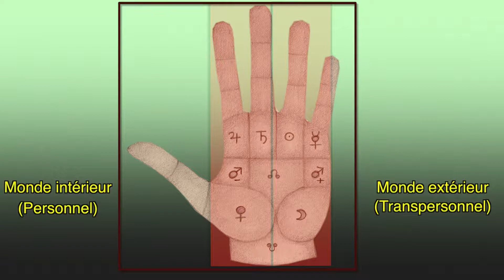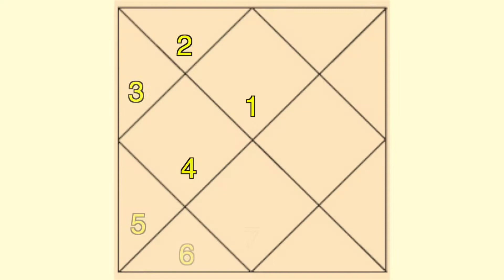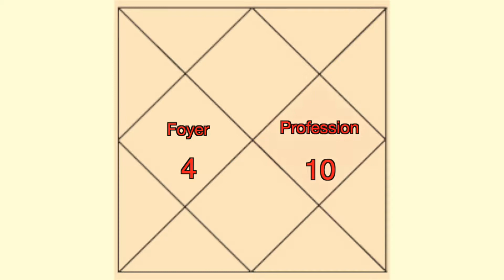Le Défi de 90 jours sur la ligne de tête à votre rythme : Un voyage de découverte de soi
Voici un avant-goût de ce que vous réserve la Semaine Onze du Défi de 90 jours sur la ligne de tête à votre rythme.

DERNIER JOUR pour profiter de notre Offre Spéciale! Cliquez ici pour en savoir plus sur le Défi ou pour vous inscrire